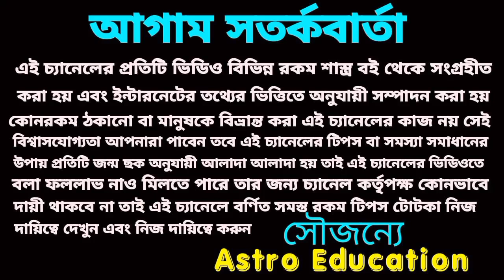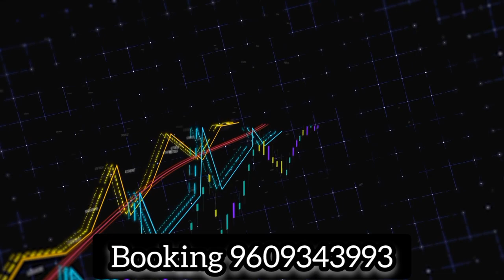তুলা রাশির বড় সুসংবাদ আসতে চলেছে!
বৃহস্পতির রাশি পরিবর্তনে তুলা রাশির বড় সুসংবাদ আসতে চলেছে।